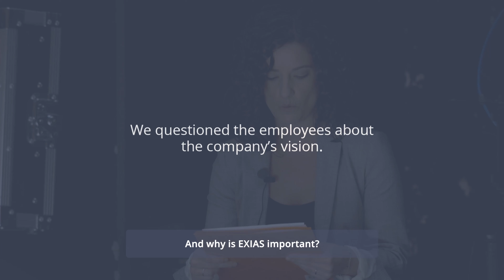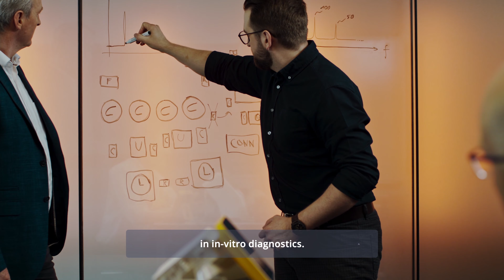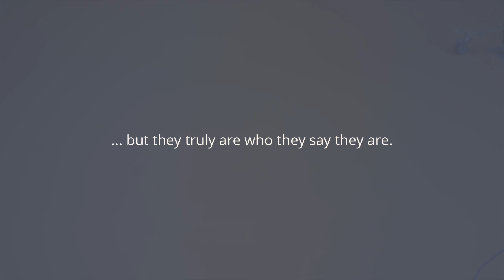EXIAS Medical Image Film - English Subtitles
EXCELLENCE IN ANALYTICAL SYSTEMS
As a manufactor of point-of-care and labaratory solutions, we see ourselves as qualified partners for the healthcare sector. All EXIAS products aim to preserve the life of our patients sustainably.